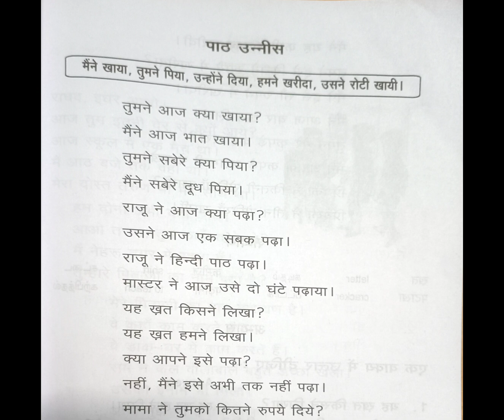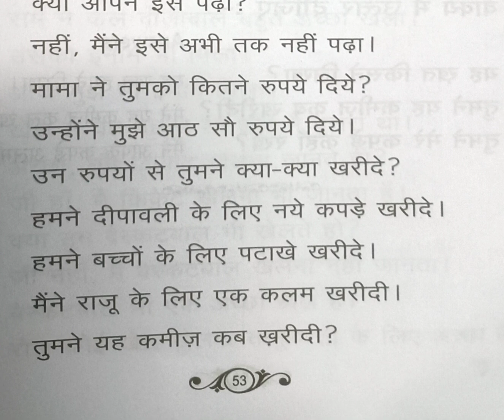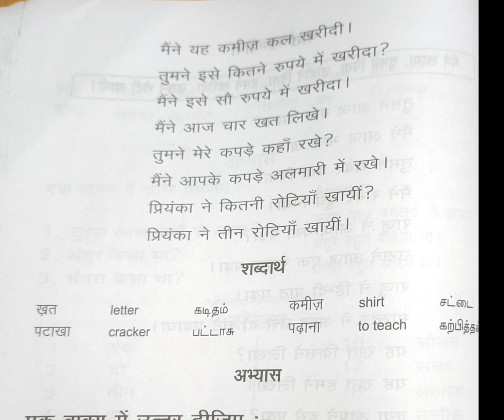prathmic (भाग -1) बोधिनी lesson -19